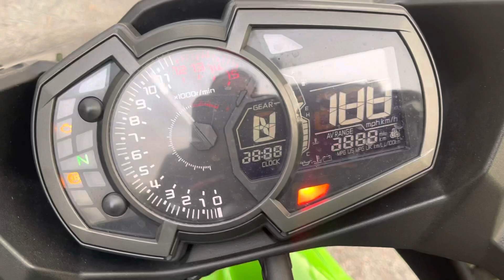2019 Kawasaki Ninja400 Ninja 400 For Sale Icity Motoworld